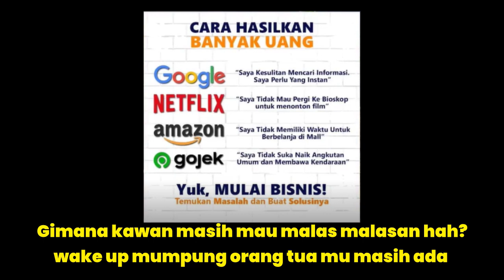Abis Lihat Video Ini!!! Di Jamin 1000000% Anda Akan Menjadi Orang Sukses | TAMPARAN 1 MENIT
Abis Lihat Video Ini!!! Di Jamin 1000000% Anda Akan Menjadi Orang Sukses